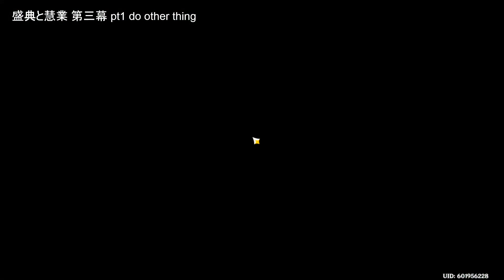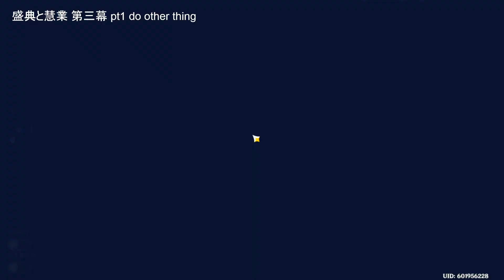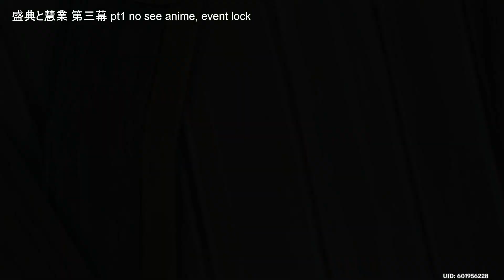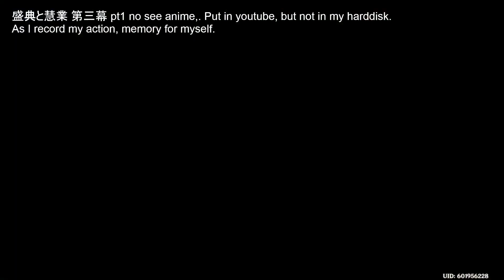Genshin Impact 230511 盛典と慧業 第三幕 pt1